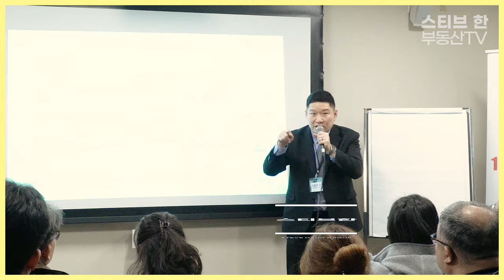2024년 새해 첫 세미나 현장 스케치 영상! 와주신 모든 분들 감사합니다! | 스티브한 밴쿠버 부동산 TV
'2024년 새해 첫 세미나'에 참석해주신 모든 분들께 진심으로 감사의 말씀 드립니다. ^^

앞으로 더 유익한 부동산 및 투자 꿀팁 가지고 다시 찾아 뵙겠습니다. 감사합니다~